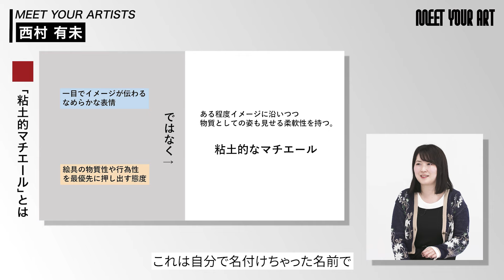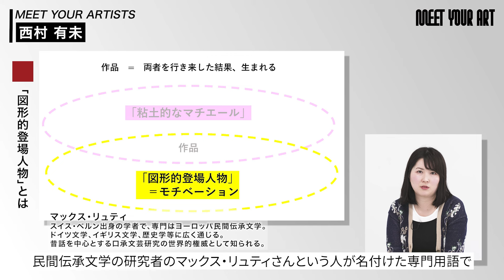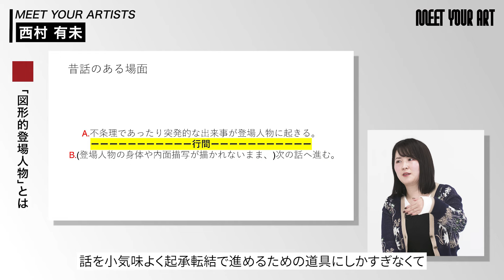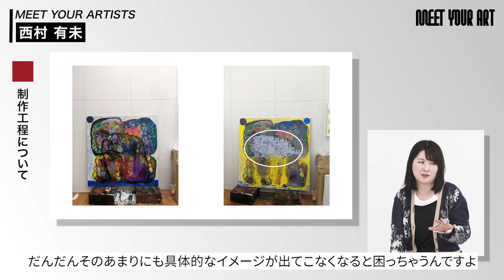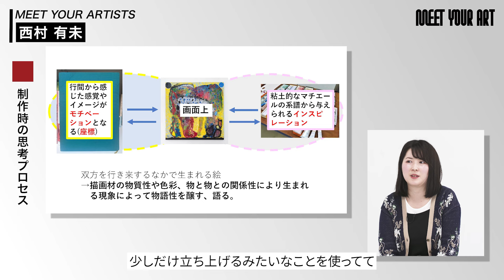【MEET YOUR ARTISTS】 「粘土的マチエール」を横軸に、「図形的登場人物」を縦軸に、その双方を行き来しながら制作をするアーティスト・西村有未に迫る！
‹ゲスト›
西村有未

‹MC›
森山 未來

小池 藍

00:00 オープニング
00:22 本日のゲストは西村有未さん
01:24 「粘土的マチエール」とは
02:13 影響を受けた作家・ジャン・フォートリエ
04:00 「図形的登場人物」とは
06:23 制作工程について
08:10 制作時の思考プロセス
10:04 今後の展望・予定について

◾︎西村有未

1989年東京都出身。2019年京都市立芸術大学大学院 美術研究科博士(後期)課程美術専攻研
究領域(油画)修了。物語と物質(マチエール)を拮抗させることで、絵の可能性を探っている。
近年の主な展覧会に「犬石物語（I still live there）」(FINCH ARTS,京都,2023)、「呼水(図形的登場人物たち)」(Ritsuki Fujisaki Gallery,東京,2023)、Kyoto Art for Tomorrow 2022 -京都府新鋭選抜展-/(京都文化博物館,京都,2022)「猫とマチエール」(MtK Contemporary Art,京都,2021)、「Encounters in Parallel」(ANB Tokyo,東京,2021)、「絵画の見かた reprise」(√k Contemporary,東京,2021)。
「第3回CAF賞」（3331 Arts Chiyoda,東京,2017,審査員賞「保坂健二朗賞」受賞）等。収蔵先には、高橋龍太郎コレクション等。

★動画内に登場した展示の情報はこちら！

岸む音 / 際の上：Murmuring Shores / On the Brink
アーティスト・稲川豊とWang Ruobingのキュレーションによる、日本とシンガポールの
アーティストたちによるグループ展。

休館日：水・木曜日、12月29日（日）-1月3日（金）
場所：尾道市立大学美術館

★現代アートのオンラインショップはこちら

運営会社：エイベックス・クリエイター・エージェンシー株式会社
プロデューサー：加藤信介、古後友梨
制作協力：IN THE POOL,inc
技術協力：K-5

CFCL